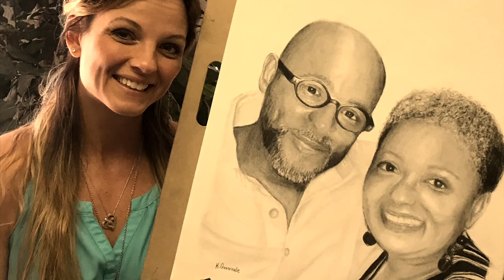Terry & Dionne - Charcoal Portrait by Karen Governale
Watch in time lapse how I drew Terry & Dionne with charcoal pencils on Strathmore 500 series charcoal paper.